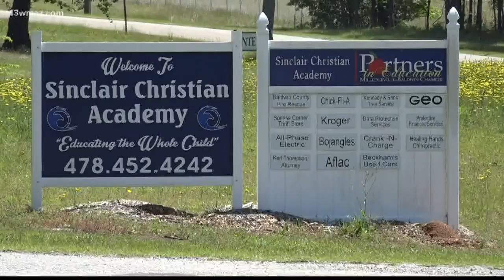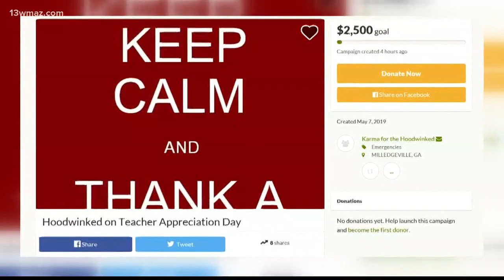Milledgeville private school closes its doors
On Tuesday, Sinclair Christian Academy notified teachers the school would be closing for good. Now parents are now coming together to help those who are out of a job, but also might not get paid.

13WMAZ News is the #1 station for news and weather in the Central Georgia area, serving people in Dublin, Macon, Milledgeville and Warner Robins.